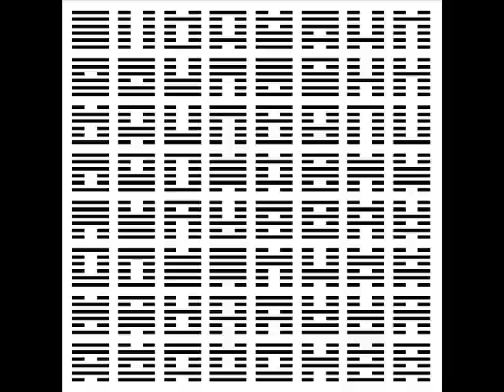Dead Prez (Stic Man) and Bizzare - Ghetto Music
Stic.Man of Dead Prez and Bizzare in Ghetto Music. Good smoking track.